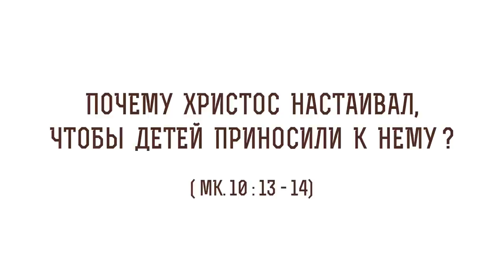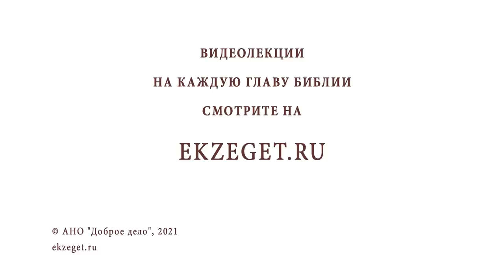Почему Христос настаивал, чтобы детей приносили к Нему ? (Мк.10:13- 14) Протоиерей Олег Стеняев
В сегодняшнем видео с протоиереем Олегом Стеняевым разбираем очередное трудное место Священного Писания и отвечаем на вопрос: "Почему Христос настаивал, чтобы детей приносили к Нему ?".

🔸 Дети Христовы.
🔸 Освещение родителями.
🔸 Путь ко Христу.
🔸 Крещение младенцев.
🔸 Обрезание в Ветхом Завете.
🔸 Воскресение из мёртвых.
🔸 Призвание апостола Петра.
🔸 Дар Святого Духа.
🔸 Освещение во чреве.
🔸 Ангелы Божии.